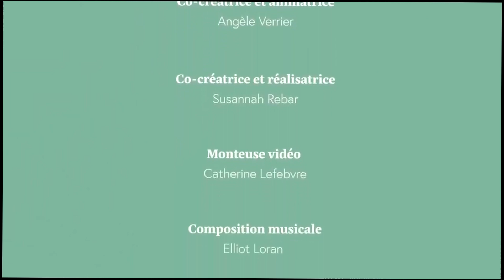Les Petits Matins - Je m'amuse au parc 🏞️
Dans cette capsule, nous participons à un jeu miroir avec Angèle, fabriquons un joli bâton à volant, et nous nous amusons en chantant et en dansant sur la chanson entraînante "Si tu aimes le soleil !"

Les tout-petits et leurs parents sont invités à suivre les aventures de Angèle et ses ami.e.s dans leurs capsules vidéos, pour s’amuser ensemble en français !